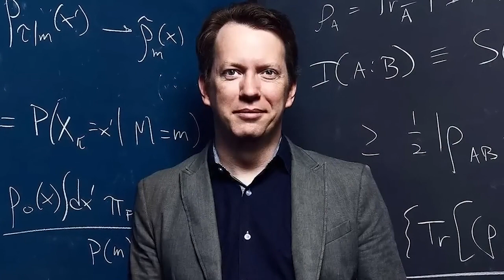Why Eric Weinstein Thinks Michio Kaku Is Out Of Control!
Michio Kaku is an American theoretical physicist, futurist, and popularizer of science . He is a professor of theoretical physics in the City College of New York and CUNY Graduate Center.